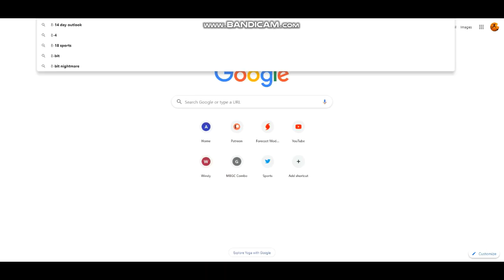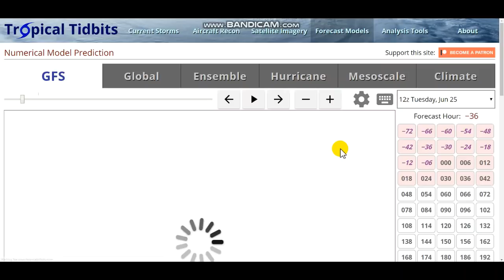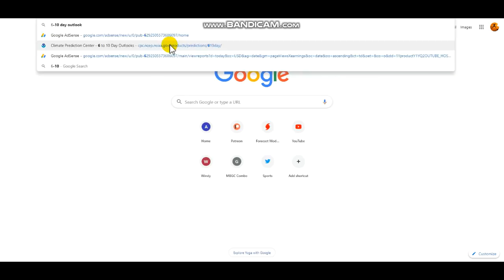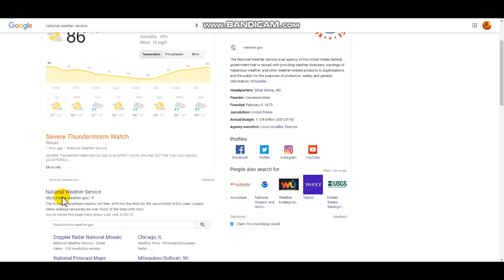Major Pattern Change Showing Up In The Long Range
Hello everybody! The possibility of a rather significant pattern change is rising. Details in the video.